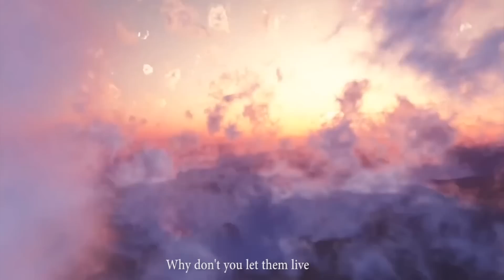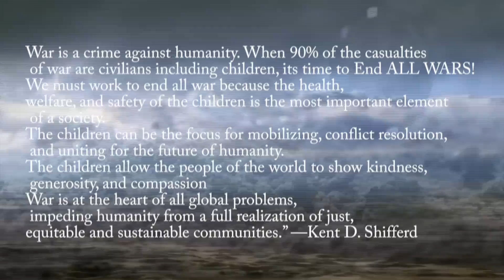Stop war Please Jacqueline Hupkens & Z Araby